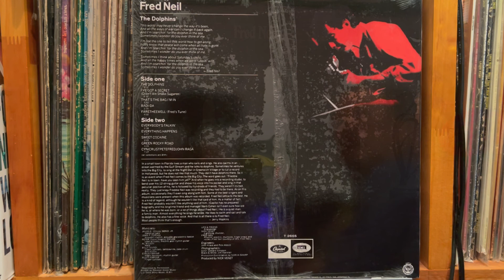The Dolphins - Fred Neil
Everybody's Talkin' - Fred Neil

"Fred Neil"  CAPTOL Records   T 2665  Reissue MONO 180Gram  US   2008

Pioneer DJM-300-S
Korg DS-DAC-10R
1280bps